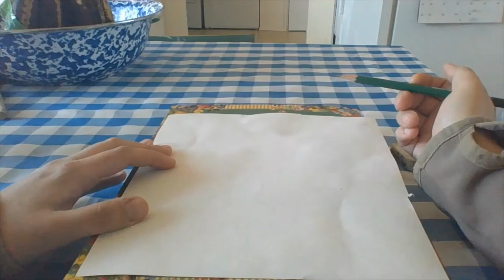Portraiture throughout time and throughout covid19